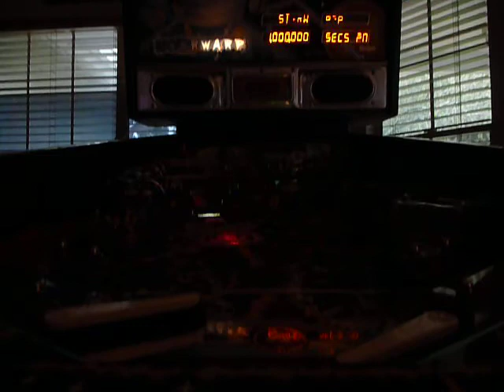Data East Time Machine with LEDs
Data East Time Machine with LEDs from Comet Pinball done by PinballShark.com.